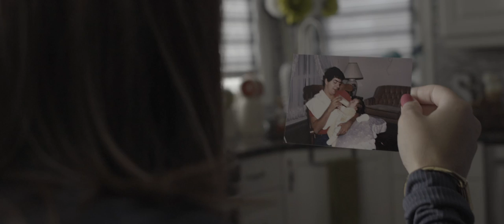The Job of My Dreams- Jen’s Story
Client: Westervelt College